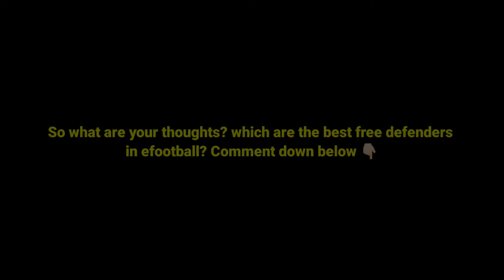The Best Free Cards in eFootball 24 (Defender Version) 🗿🔥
Top best free defenders in efootball 2024 Mobile